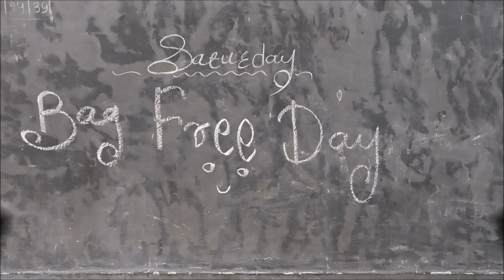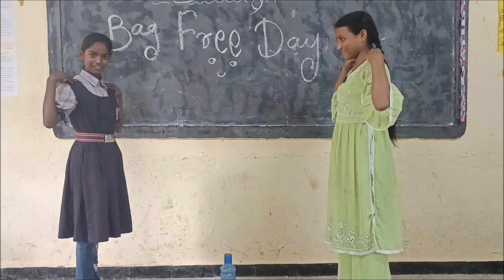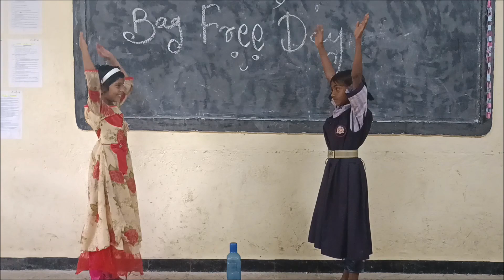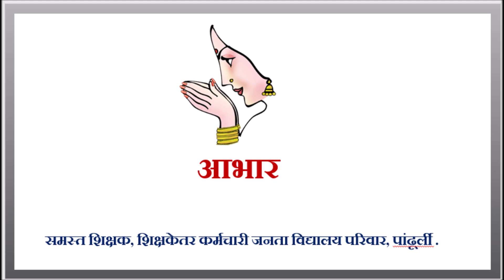जनता विद्यालय, पांढूर्ली येथे " दप्तर मुक्त शनिवार " उत्साहात साजरा ..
दप्तरमुक्त शनिवार